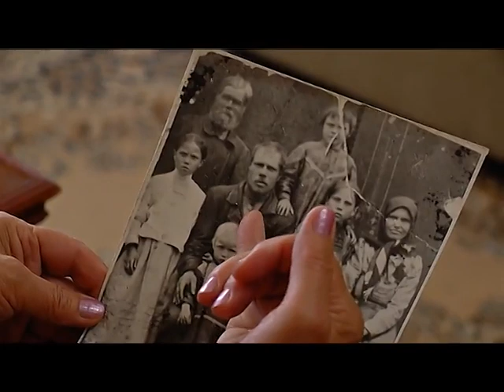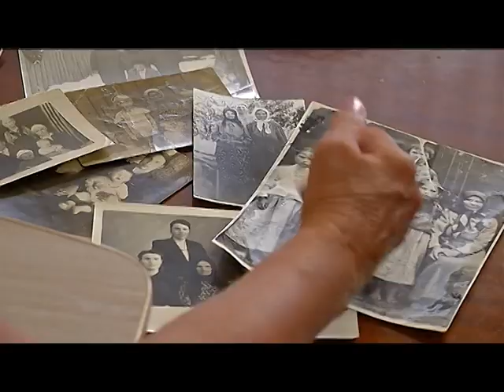Земляки (Сибирский украинец)